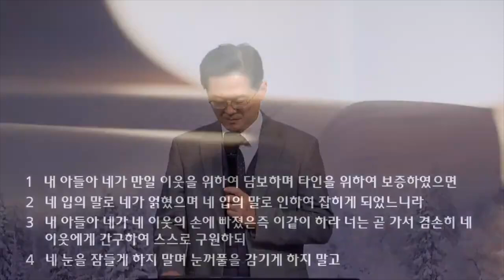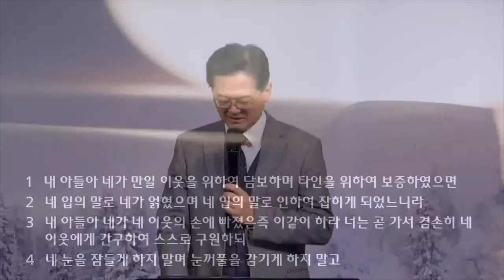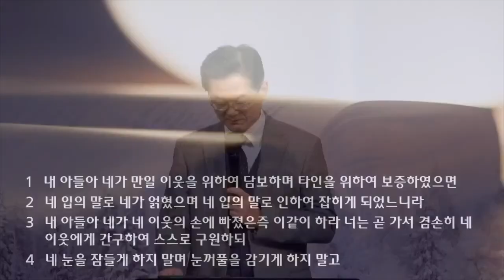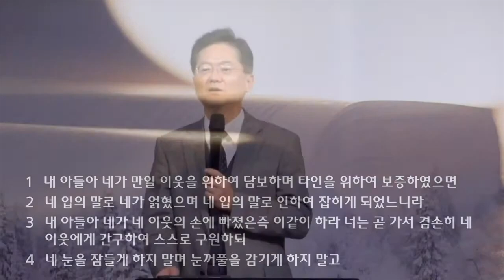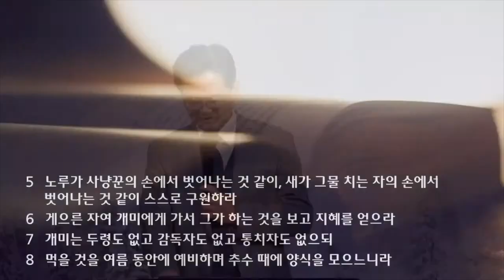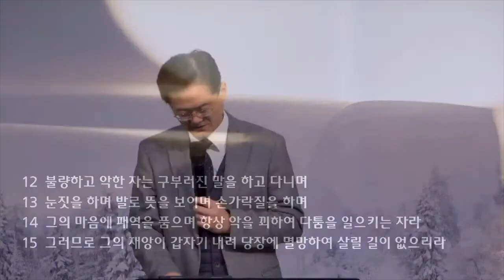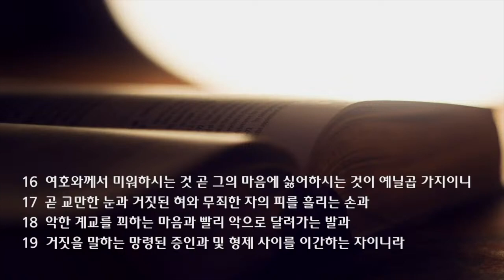새벽 예배 설교 | 2022.01.08 | 개미에게서 배우라 | 잠언 6장 1~19절 | 이찬규 목사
개미에게서 배우라 (잠언 6장 1~19절)